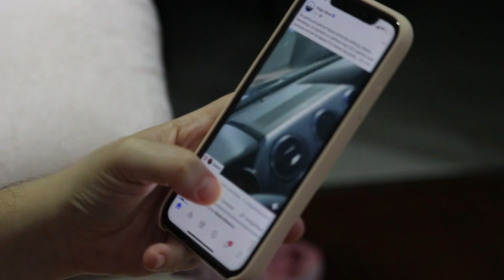ඇමෙරිකාව පිටසක්වල රහස් හංගන්න මිනිස්සු මරණවා